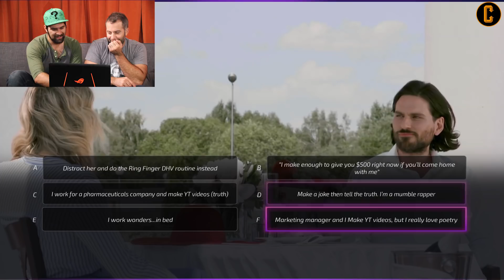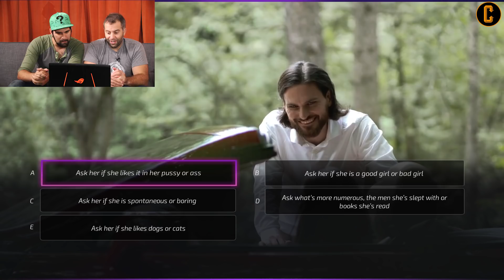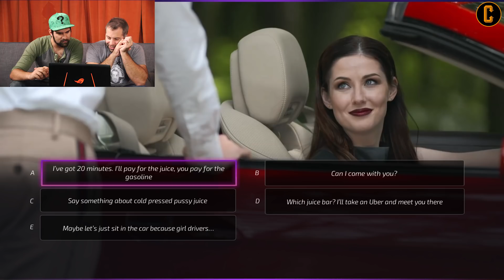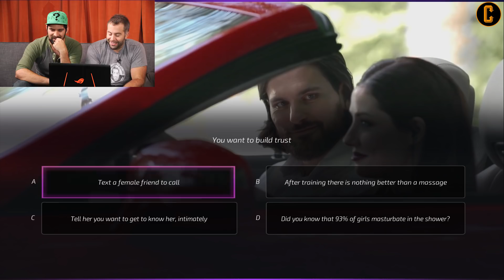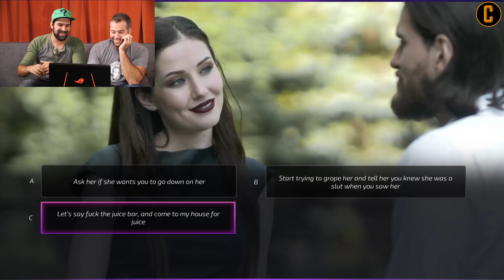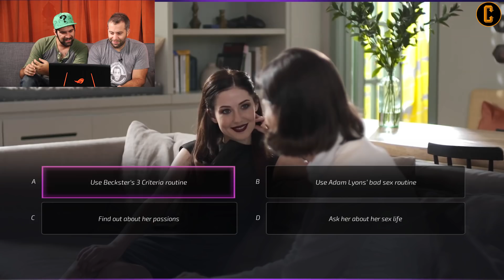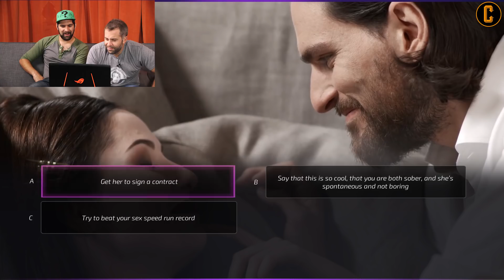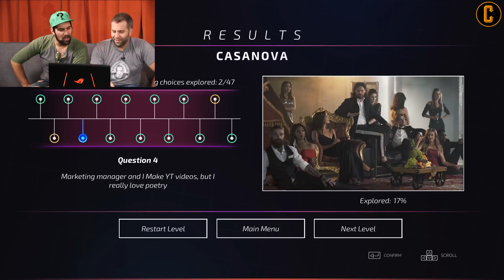Super Seducer 2 - Learning Pickup tips from a Live Action Dating Sim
Have you been having trouble in your love life? Then look no further than the advice of Super Seducer 2. Josh and Joey play through chapter 1 of this live acton dating sim to seduce a Russian Supermodel